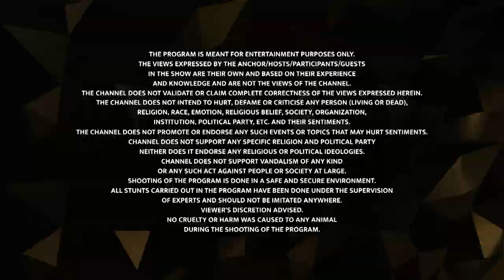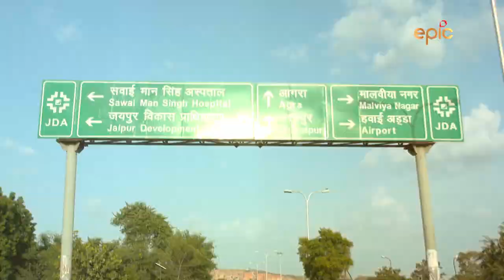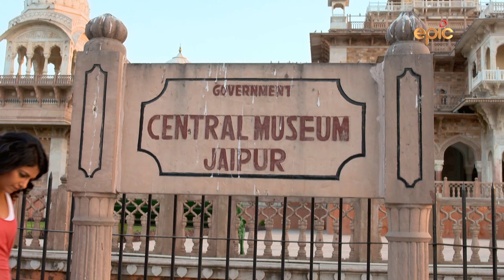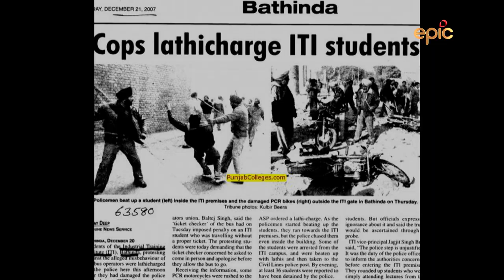Lathi Khel - Episode 3 - Indian Martial Arts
Delve into the history of the earliest weapon known to man. Lathi Khel or game of sticks was the first weapon based Martial Art. Once a pupil became an expert in Lathi Khel they would graduate to other weapons. A lathi is a 5 to 6 feet long bamboo stick tipped with a metal blunt and used by swinging it like a sword. A single person well versed in the Martial art of Lathi Khel can successfully fight with many at the same time. Lathi Khel was practiced all over India but particularly in Rajasthan. Known to be the land of the valiant Rajputs, Rajasthan had fierce swordsmen whose dexterity of swordsmanship lay in the ancient Martial Art form, Lathi Khel. In 17th Century the Zamindars responsible for collections raised Lathaits for forceful tax collections. At the same time, Lathi Khel had also evolved as a sport. The British introduced Lathis as a weapon for the Indian Police in the 19th Century. This gave birth to the lathi charge used to disperse crowds. The British after 1857 discouraged the village self-defense technique but Nationalist groups revived the concept and imparted Lathi Khel training to young men and women organizing secret clubs in order to be able to stand up against the British atrocities. Lathi Khel remains the favorite weapon of the common man even today.